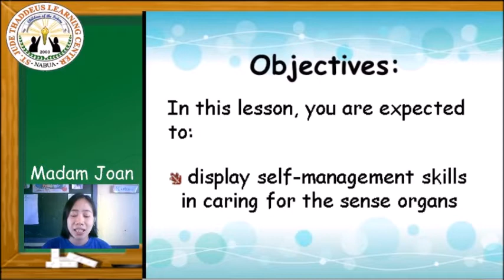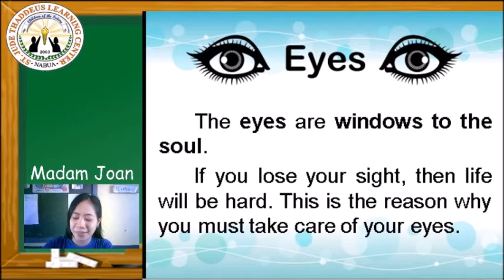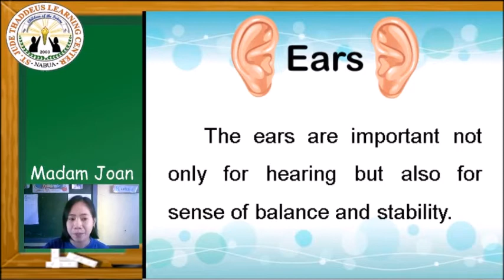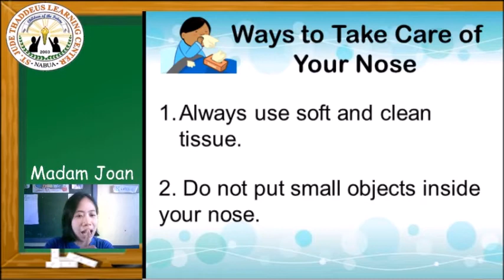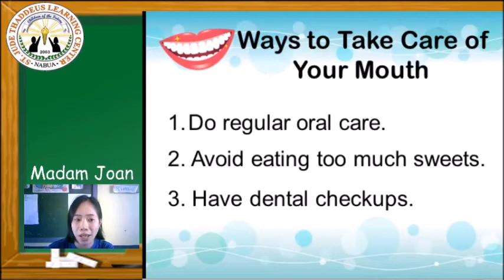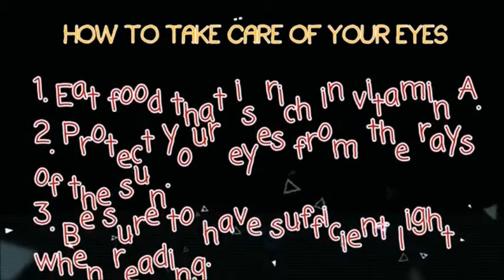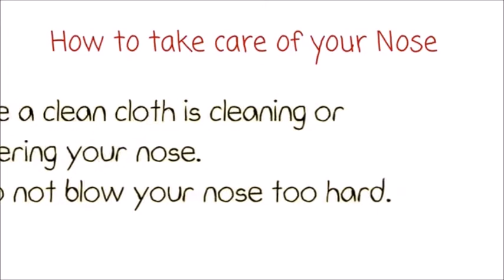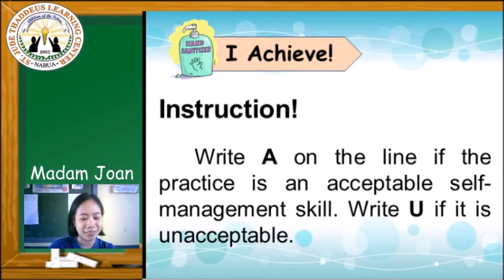MAPEH 2 Health Lesson 2